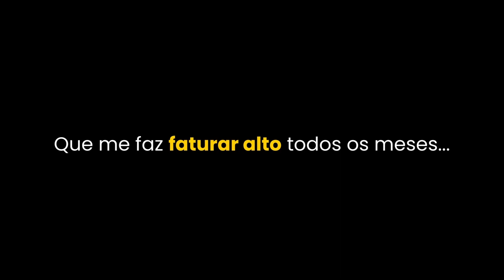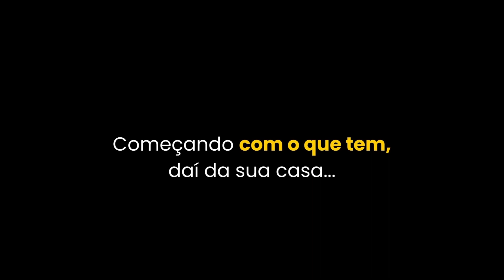NOVOS GRANDES PROJETOS DO PABLLO VITTAR EM 2023😱 | PodcatsDelas Cortes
PABLLO VITTAR - QUEM PODE, POD #25

ENTREVISTADO E HOSTS DO PODCAST:
PABLLO VITTAR é um cantor e drag queen brasileiro, entrevistado por GIO EWBANK e FE PAES LEME, no QUEM PODE POD